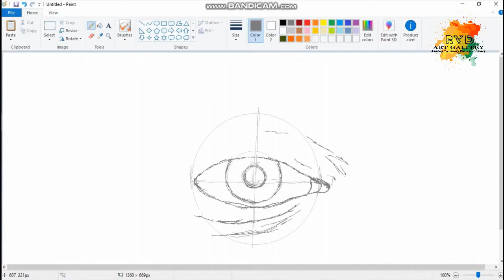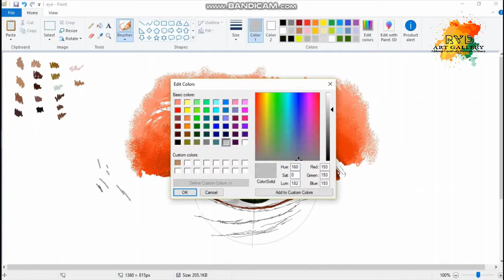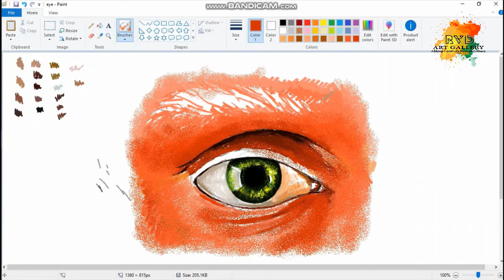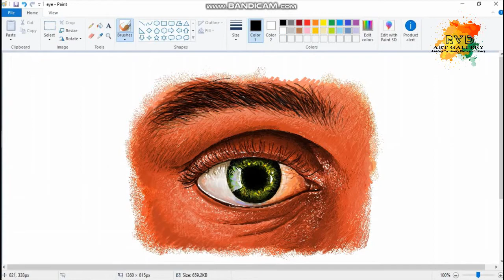How to Draw a Realistic Eye in Ms Paint | Drawing in Computer | Speed Drawing Tutorial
Learn how to draw a realistic Eye with the help of ms paint in an easier way.
Nearly 6 hours of drawing compressed into a couple of minutes..